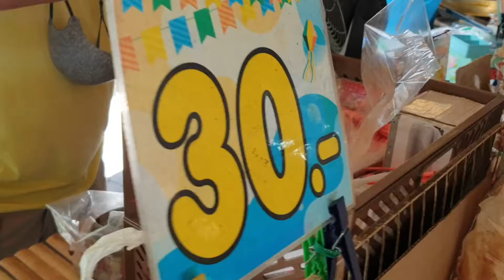Flying Kite Crackers | Thailand Street Food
This place sells kite crackers the old school Thai snack.  It made from glutinous rice flour , egg , coconut sugar.

Address: Soi Bua Phueng Phatthana, Bang Kobua, Phra Pradaeng District, Samut Prakan